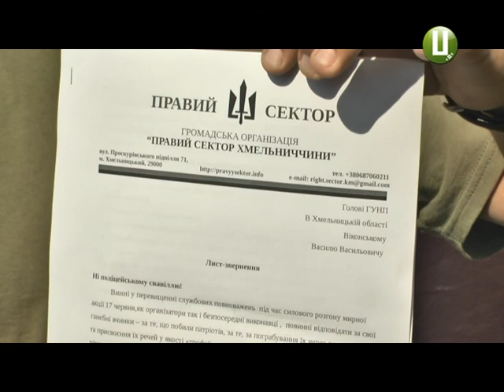Акція «Ні – поліцейському свавіллю!» відбулася у Хмельницькому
Акція  «Ні – поліцейському свавіллю!» відбулася у Хмельницькому. Її організувала громадська організація «Правий сектор Хмельниччини». На знак протесту розгону учасників санкціонованої акції, яка відбулася 17-го червня у Києві під час «Маршу рівності». Серед них були і хмельничани.